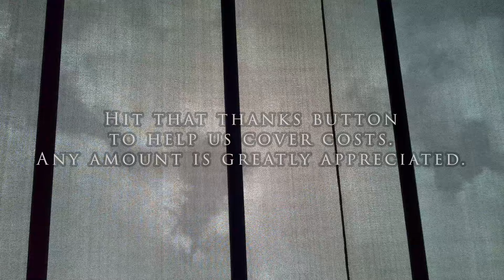2021 Nighthawk Flying Roller Coaster On Ride 4K POV Carowinds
Nighthawk is a steel flying roller coaster from Vekoma located at Carowinds amusement park.

Park section Celebration Plaza
Coordinates 35°06′10″N 80°56′30″W
Status Operating
Opening date March 20, 2004
Replaced Carolina Sternwheeler Riverboat
General statistics
Type Steel – Flying
Manufacturer Vekoma
Model Flying Dutchman
Inversions 5
Duration 1:50
Max vertical angle 53°
Capacity 1000 (Currently 192) riders per hour
G-force 4.3
Height restriction 54–81 in (137–206 cm)

My gear:
OHO 4K Video Sunglasses

If you really enjoyed the video and want to help fund this channel directly, hit the thanks button and choose any amount.    Traveling to these parks is not cheap and any amount will help greatly.

Finally, you can also help by clicking on one of my gear links when you shop for anything at Amazon.